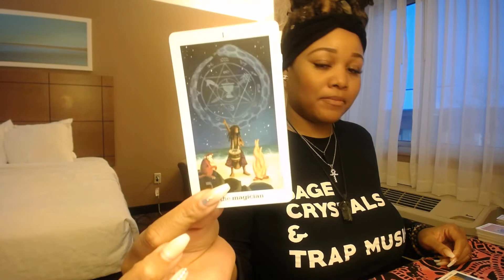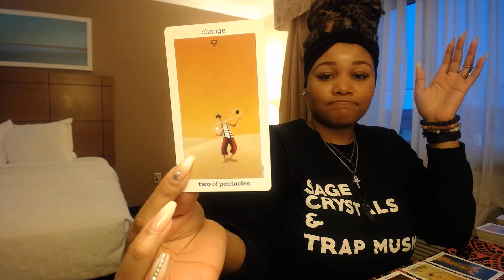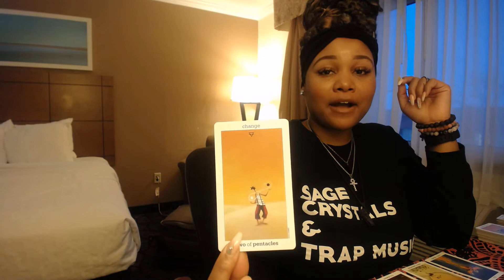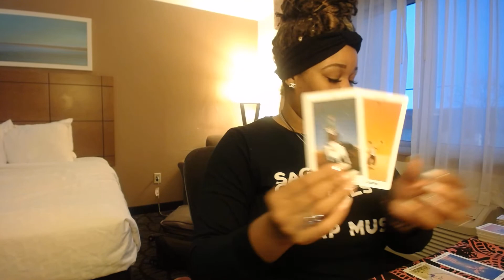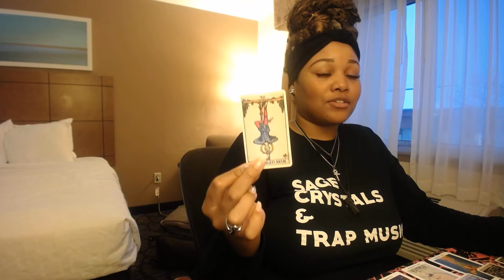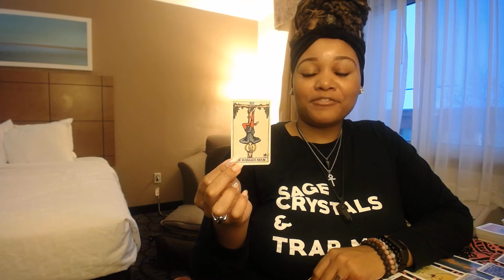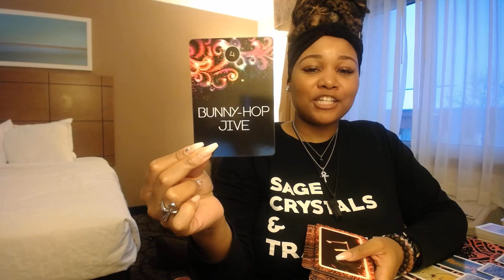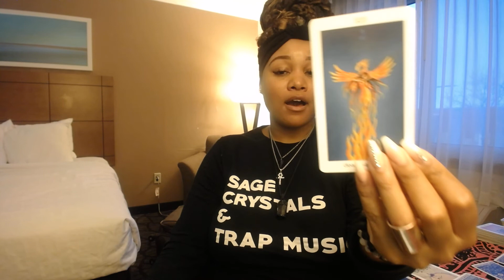Cancer January 2019 - Mending Your Mistakes.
Welcome to The Ivy Phoenix Guidance's channel! As 2019 moves forward, I suggest watching videos that have to do with your Ruling Planet and North Node. Also, for January-April, watch the Leo and Cancer videos if others do not resonate.

***All readings are GENERAL to capture the energy of those called to watch. Check additional videos regarding your Sun, Moon, and Rising signs, possibly Venus or Mars for a love focus, to obtain deeper messages.